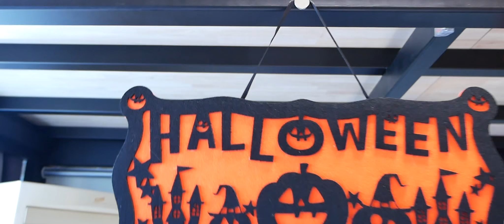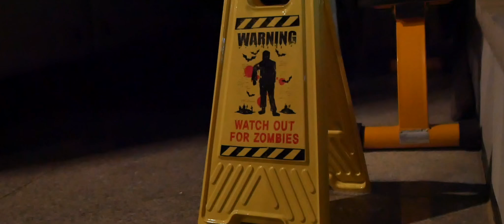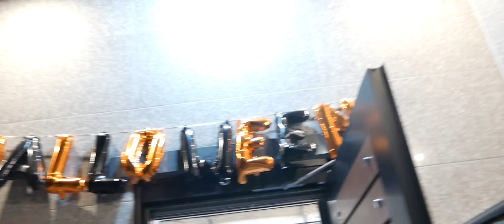Cinematic halloween home party |Lumix g85 | Panasonic 12-35mm f2.8 mitakon 25mm f0.95[조리남 JRN V-log]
안녕하세요 조리남입니다.
어린이집 졸업반인 딸을 위해.
친구들 초대해서 할로윈 파티를 열어줬어요.
아이들도 신나고 어른들도 즐거웠던 파티였네요 ^^
할로윈 용품들은 모두 다이소에서 준비했답니다.
다이소에서 저렴한 할로윈 아이템으로 할로윈 홈파티 준비해보세요!
조리남의 전원 생활 브이로그 함 보러 가실까요?

카메라 : 파나소닉 G85
렌즈 : 파나소닉 12-35mm f2.8 / 미타콘 25mm f0.95